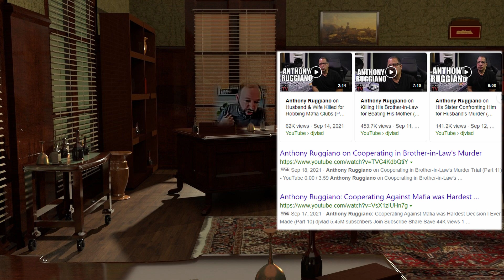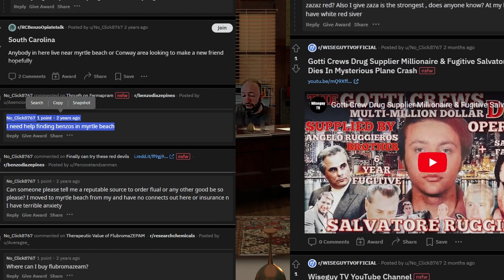Don La Vecchia Mafia Channel Making Ceremony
0:00 - Jeff Canarsie, Underboss
0:53 - Anthony Ruggiano Jr., Soldier
1:34 - Mob Archaeologist, Associate
2:21 - Original Gangsters Podcast, Caporegime
2:32 - Wiseguy TV, Associate
3:21 - Angel Gotti, "Caparegime"
4:22 - Various "Mobologists"
6:07 - Dom Cicale, Caporegime
6:50 - Jimmy Calandra, Soldier
7:48 - JC Rackets, Underboss + Mob Reporter, Boss & Deeper Globalism, Soldier
8:46 - Lee Cole II Podcast, Associate
9:35 - Bill Staxx, Associate & Sammy Gravano, Caporegime
10:05 - Michael Franzese, Underboss
10:29 - OC Shortz, Underboss
10:59 - John Alite, Associate
11:35 - Jeff Nadu, Soldier
12:07 - John Pennisi, Soldier
12:43 - Armchair Prophecy